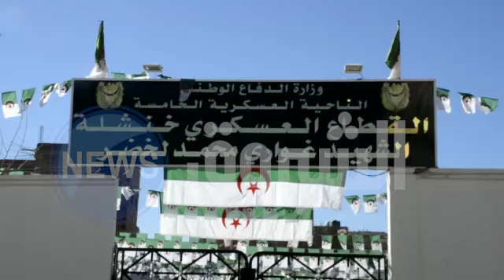شاهد ..شيخ يبكي بحرقة على القايد صالح رحمه الله